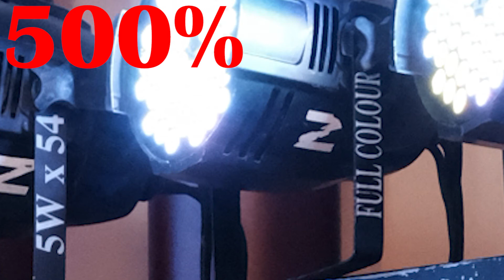Trải Nghiệm Nhanh Máy Ảnh Fujifilm GFX50R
Ngày Giờ:09/12/2018 Tại Khách Sạn Hilton số 1 Lê Thánh Tông,Hà Nội.
Nội Dung:Trải Nghiệm Nhanh Máy Ảnh Fujifilm GFX50R